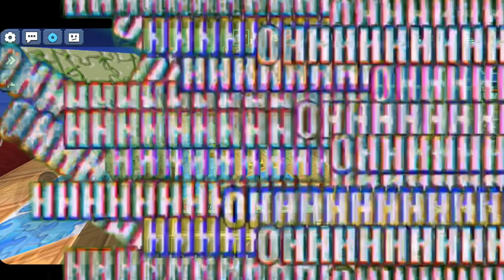How I got the strongest sword. Blockman go.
I don't know what to write here🌵

Sugar BG
MATTSUN BG
TaaaT BG
Tyler Banks BG
Hela BG
Mad cat BG
GeroNani BG
Amaan BG
Nawaz BMGO
ImaNotDrunk BG
Vince BG
Yum BG
YUMMMYYY BG
Naomi BG
Alyin Bg
Vnex Gamer Bg
Blockman go
Blockman go adventure
BGA
Blockman go animation
Blockman go 9999
Sky block blockman go
Blockman go pro vs noob
Blockman go funny moments
Bed wars funny moments
Blockman go crying moments
Bed wars crying moments
Blockman go but
Minecraft
Minecraft PE
9999 Gcubes
glitch key bed wars Blockman go
1000 Gcubes
Blockman go bedwars keys
Sky block
Minecraft
Bedwars
Blockman go gcubes
Bedwars hacker
Blockman go bedwars duplication
Blockman go bedwars glitch
Sky block